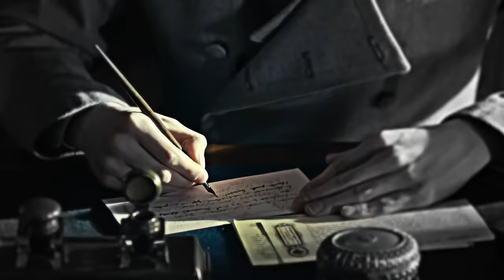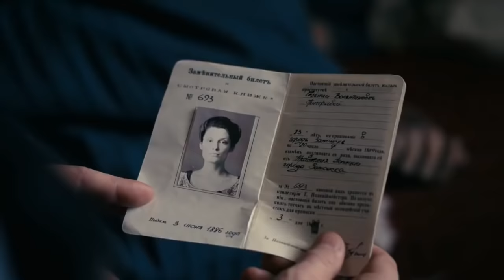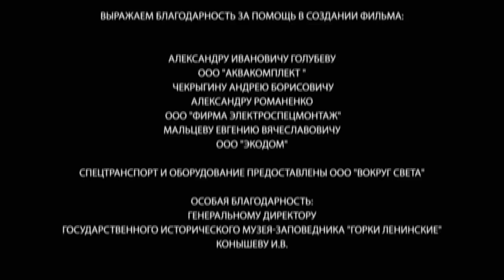«Раз, два, три, четыре, пять, я иду тебя искать…»! Анна Детективъ! 10-12 СЕРИИ! Русский фильм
В центре истории – юная девушка Анна Миронова, живущая в маленьком городке Затонск. С детства Анна одарена острым умом и впечатлительностью. Вышиванию крестиком она предпочитает гонки на диковинном велосипеде, носит шаровары, опережая моду, и говорит то, что думает. И вот однажды в провинцию приезжает сыщик из Петербурга – Яков Штольман расследовать серию загадочных преступлений. Обладая тонким умом, наблюдательностью и прагматичностью, он следует логике и доверяет только фактам. Погоня за таинственным душегубом, держащим в страхе маленький городок, переплетает судьбы столь непохожих друг на друга главных героев...